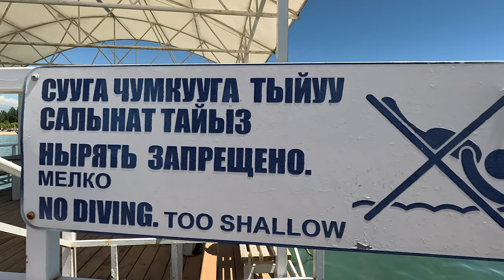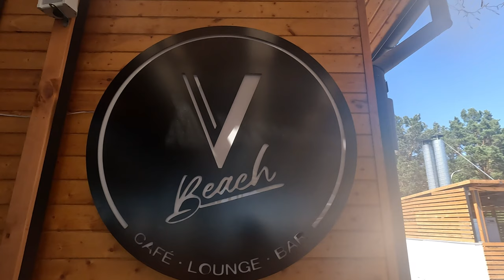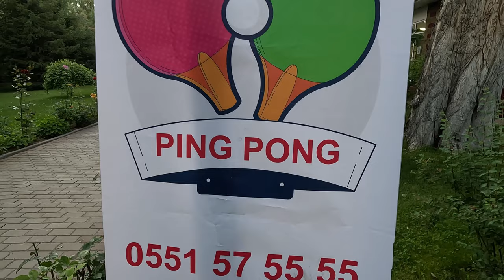Краткий обзор центра отдыха «Радуга» на Иссык-Куле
Центр отдыха «Радуга» на Иссык-куле – это один из лучших пансионатов на Северном побережье озера Иссык-куль. В кратком обзоре вы найдете информацию о пляже санатория, инфраструктуре, о самом отеле и какие кафе и рестораны есть на территории центра отдыха.

Полезные ссылки:
1) – официальный сайт центра отдыха «Радуга»
2) - «Радуга» в Гугл Картах

Таймкоды:
00:00 Вступление
00:15 Пляж
03:43 Бассейн
04:43 Кафе, рестораны
06:39 Отель
08:50 Заключение